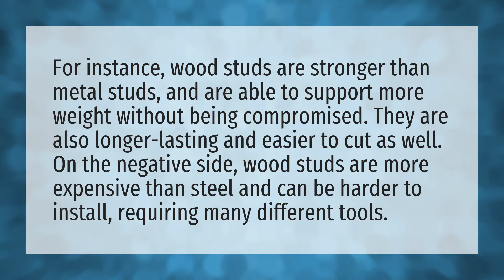Are metal studs stronger than wood?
SFS Mean • Are metal studs stronger than wood?